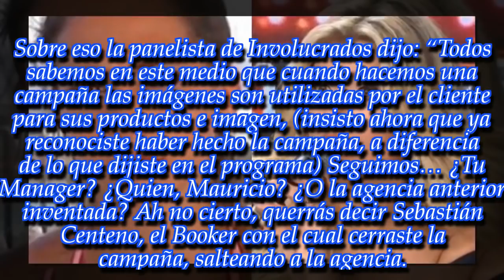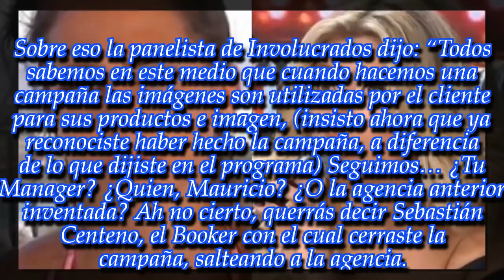Cinthia Fernández le respondió a Laurita:“Ojalá tengas la grandeza y humildad para aclarar esto”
La jurado tuiteó una aclaración sobre su enojo por las fotos del local de Martín Baclini, la bailarina no se lo dejó pasar y le salió al cruce. ¡Fijate todo lo que le dijo!